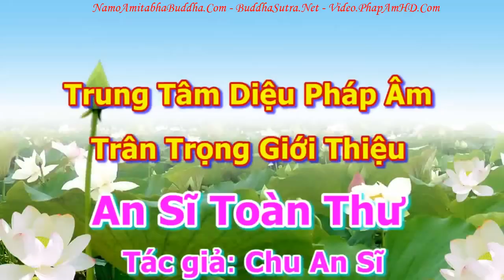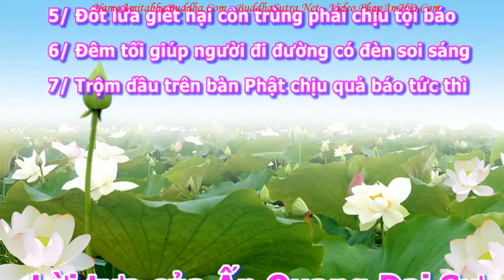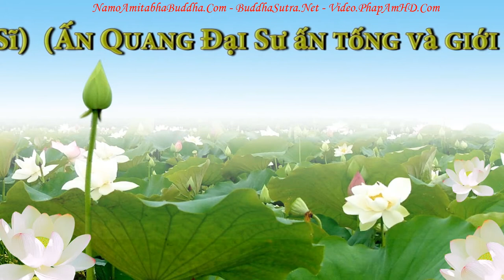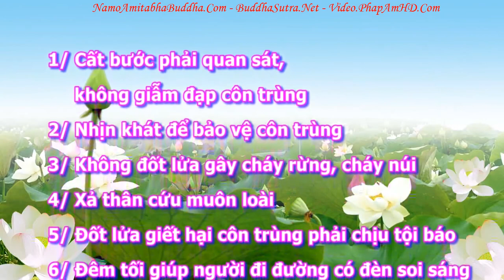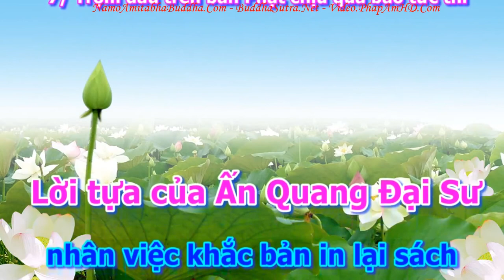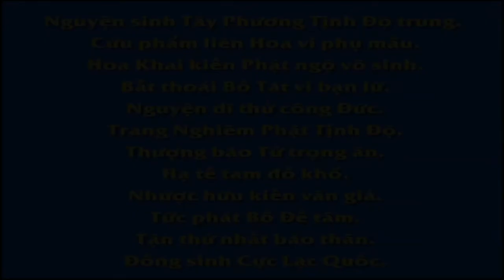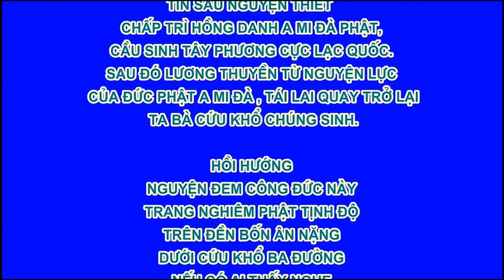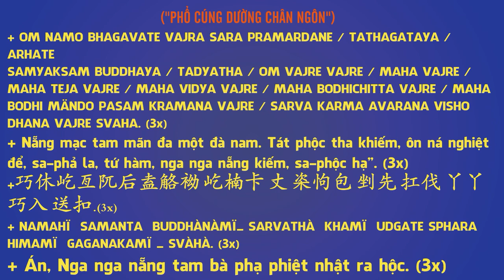An Sĩ Toàn Thư Quyển Hạ 0118 tập 06, Pháp Âm HD